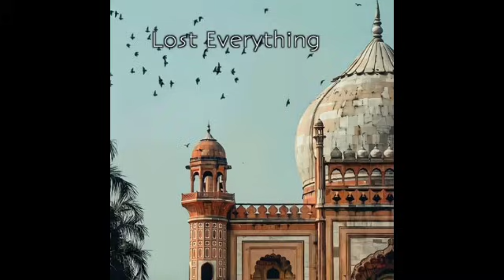90’S Old Hindi Songs💘 90s Love Song💘 Udit Narayan, Alka Yagnik, Kumar Sanu, Sonu Nigam 🔥